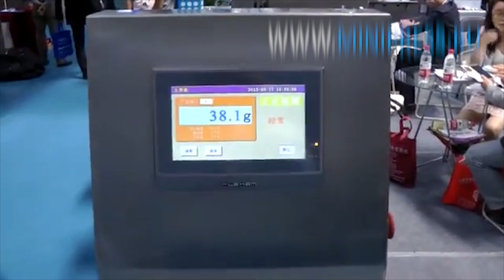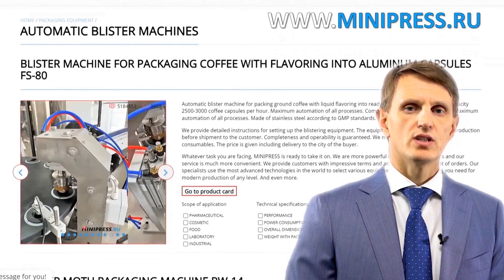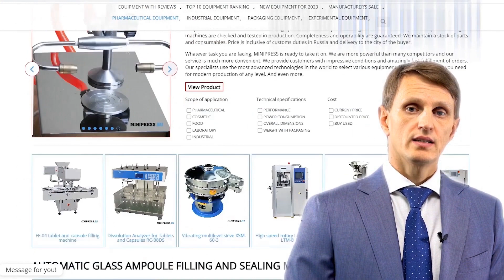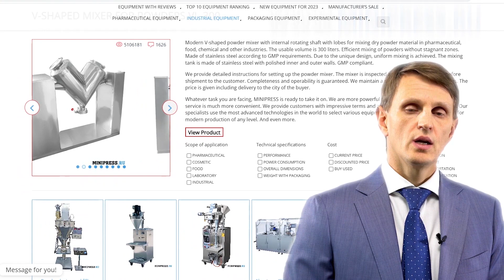Detector de peso electrónico de alta precisión y alta velocidad DK-05 Minipress.ru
Detector de peso electrónico de alta precisión y alta velocidadr DK-05